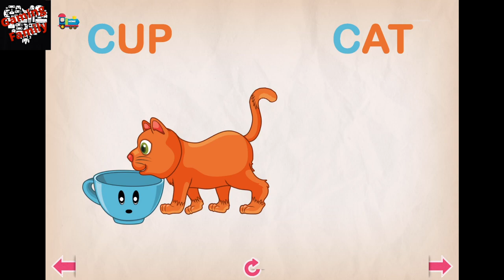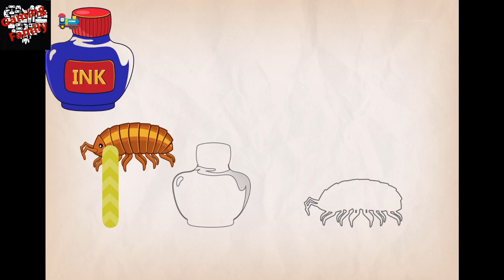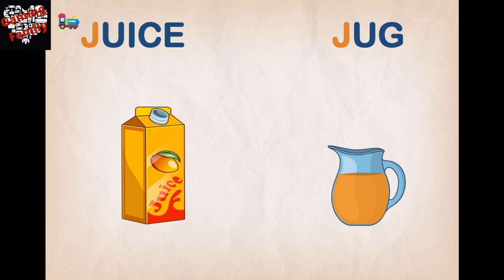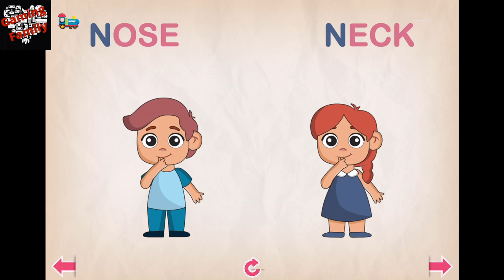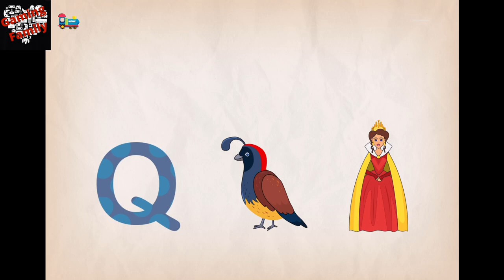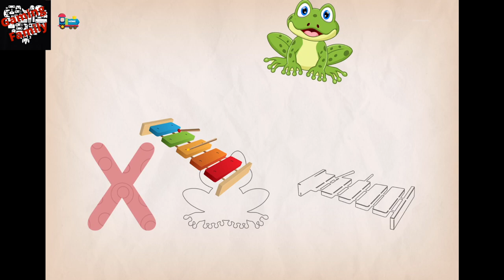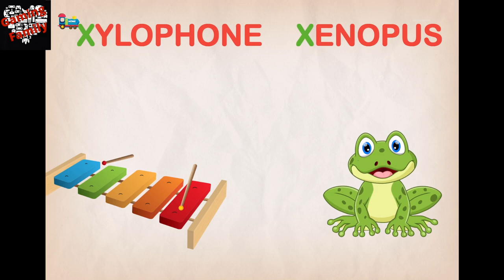ABC Alphabet Learning PHONICS Sounds For Children LETTER SOUNDS Learn English Alphabets Sounds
Hi, today we are playing ABC Alphabet Learning PHONICS Sounds For Children LETTER SOUNDS Learn English Alphabets Sounds
Find this game ABC infinite